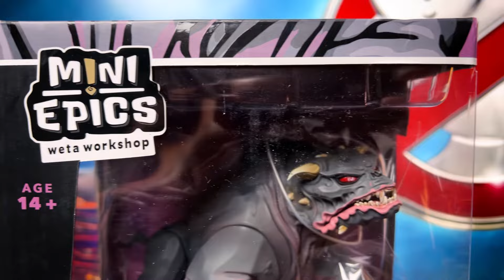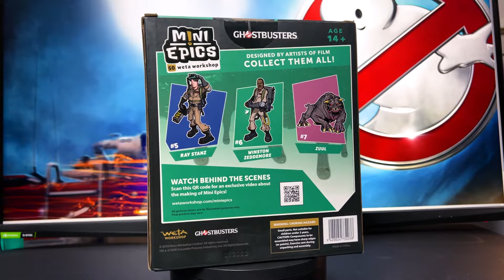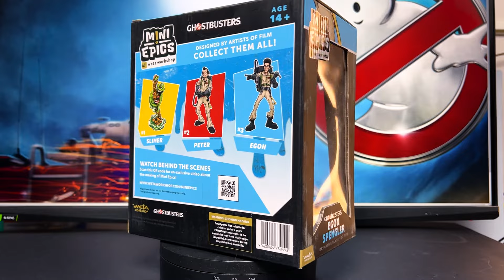Ghostbusters Weta Mini Epics Figures Vinyl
Introducing MINI EPICS from Weta Workshop: the new collectible line of stylized vinyl figures!
Created by the same artists working on their film projects.

Egon Spengler
Ray Stanz
Winston Zeddemore
Peter Venkman
Zuul